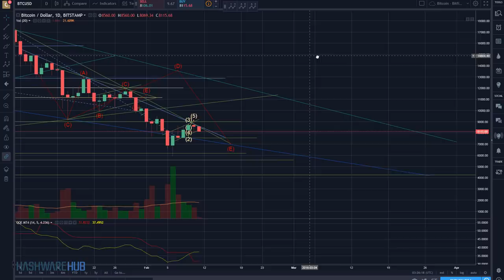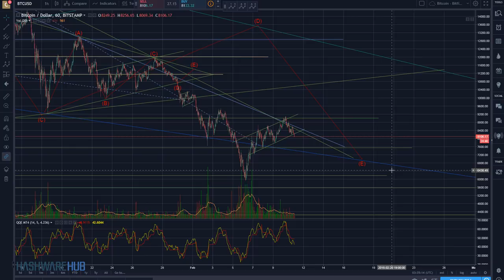Bitcoin - Retesting Support? - Technical Analysis - Price Prediction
In this Bitcoin trading tutorial we view current price action.  Price Predictions are given using technical analysis and Elliott Wave theory.